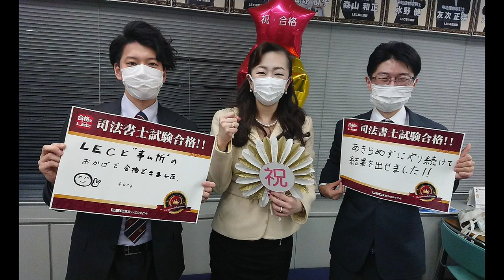【LEC司法書士】令和2年度合格者が語る実践力ＰｏｗｅｒＵｐ講座活用法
初級講座・実践力PowerUp講座を受講後、見事２回の受験で合格された穴山さんと木内さんに実践力ＰｏｗｅｒＵｐ講座の活用方法をお話いただきました。

お話している内容は以下のとおりです。全部でも気になる質問項目だけをピックアップして見てもOK！
1:27　  実践力PowerUp講座の活用法
4:38　  実践力PowerUp講座でどのぐらい点数が伸びたのか
6:26　  弱点を克服するのに工夫した点
7:18　  復習方法で工夫していた点
8:45　  記述対策について
12:08　オリジナルの勉強方法

☆LEC司法書士ホームページはこちら☆